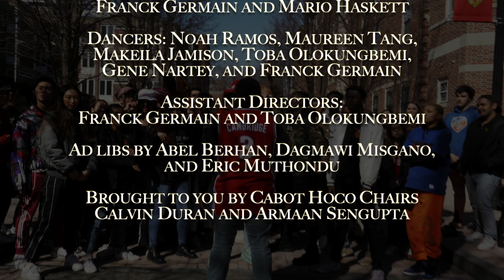ONLY IN CABOT - Cabot Housing Day 2020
Harvard College - Cabot Housing Day 2020: Only in Cabot

Song written and performed by Toba Olokungbemi Franck Germain Gene Nartey and Tarik Graham

Choreographed by Toba Olokungbemi

Dancers: Noah Ramos, Maureen Tang Makeila Jamison Toba Olokungbemi, Gene Nartey, and Franck Germain

Assistant Directors: Franck Germain and Toba Olokungbemi